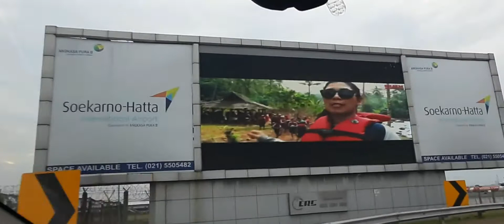Efek Pandemi, Bandara Soekarno Hatta Mati Suri ?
Hallo.. jumpa kembali teman-teman semua semoga selalu dalam keadaan sehat...Aamiin.

Pada video kali ini kita akan melihat bagaimana efek pandemi C19 terhadap Bandara Soekarno Hatta.
Apakah anda termasuk salah satu pekerja bandara yang terkena efeknya? Beebagi di kolom komentar yukk.

Terima Kasih 🙏
Pruduced/Edited using KineMaster.